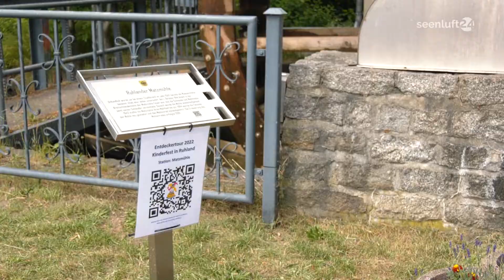Newsspot: Ruhlander Kinderfest vom 11.06.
Eine ganz besondere Entdeckertour hat am vergangenen Samstag in Ruhland ihre Premiere gefeiert.